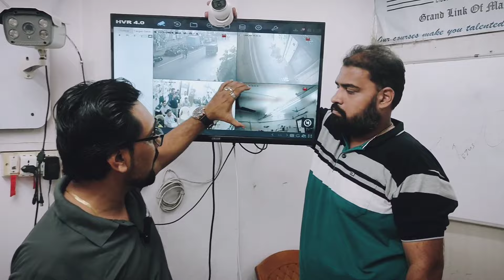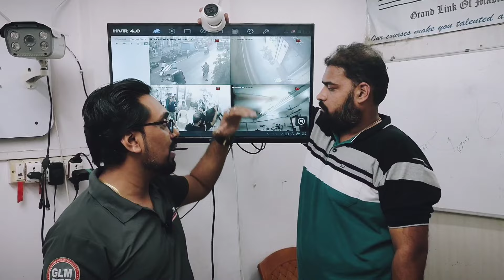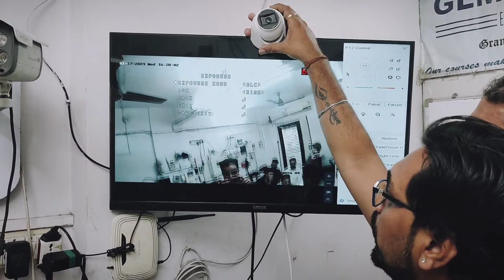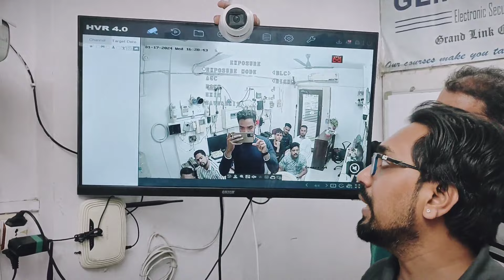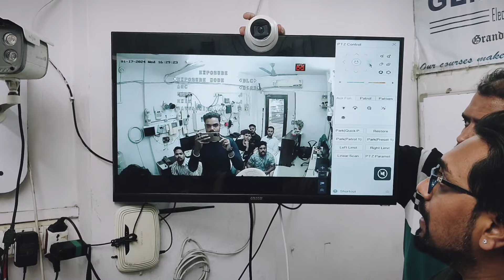Black lines on display | cctv lines problem | wave lines in cctv | hikvision cctv problem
CCTV Camera & Electronics Security Systems Diploma Courses Training Institute.

📌 Install This App.

[Office time 11am to 6pm. Saturday & Sunday Close]

📕BOOK PAID APPOINTMENT [1500/- 30 MIN.] WITH RAJ PRAJAPATI SIR. FOR PROJECT RELATED DISCUSSION

(Branch in Mumbai)

🟢 INTERCOM (epabx & epax) TRAINING ✓
🟢 BIOMETRIC TRAINING ✓
🟢 VIDEO DOOR PHONE TRAINING ✓
🟢 IDS ALARM TRAINING ✓

in this video you learned how to solve video flickering problem and wave in cctv and solved lines problem by using blc function by using exposure setting by using wdnr setting